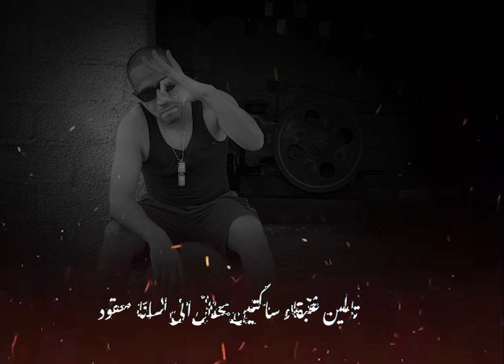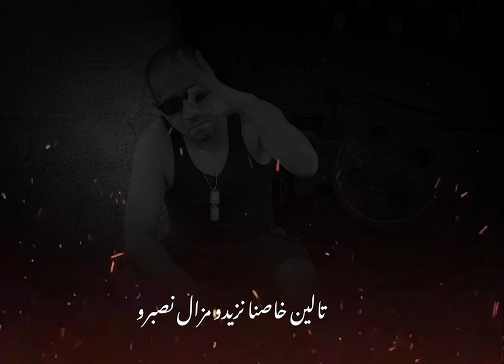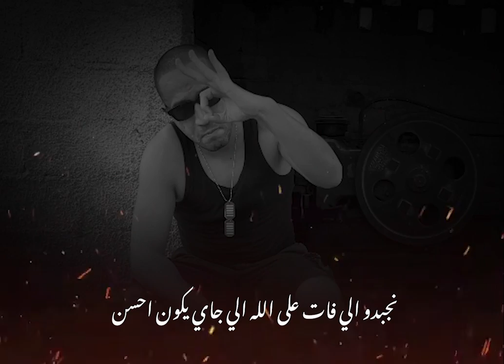Larmy Sla Lyouss & Souf - Talin (Official Lyrics Video)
Prod Music By :
Rec, Mix & Mastering By :  @CEEGBADAZZ

Art work: Lachhab Abdellah

Lyrics by: Lyouss & Souf